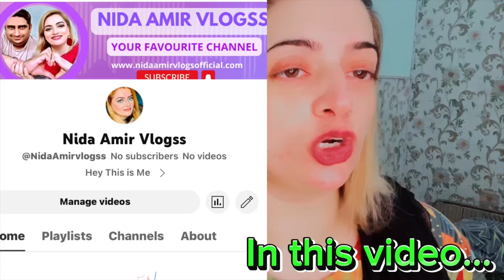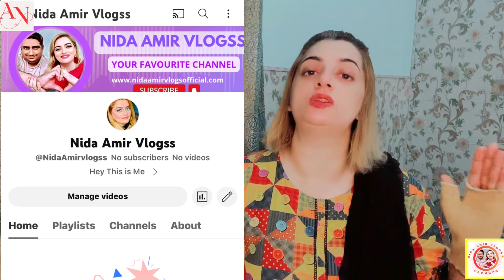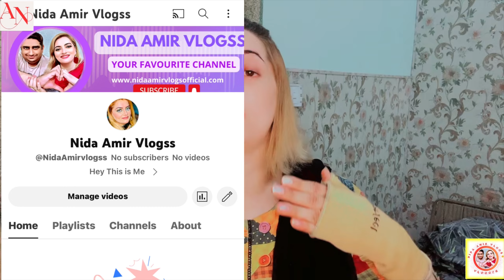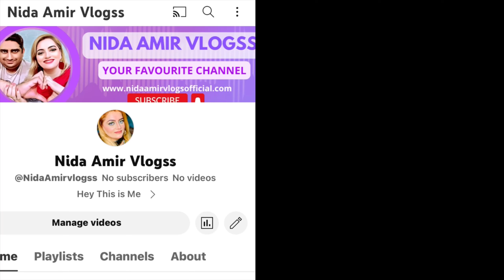Sarson ka saag makki ki roti vlog | Sardiyon ki soghat | Nida Amir Vlogs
Your queries;

saag recipe
sarson ka saag recipe
sarson ka saag banane ka tarika
 saag recipe in urdu hindi
 how to make sarson ka saag
punjabi sarson ka saag recipe
bathua sarson
bathua saag
hindi recipe
 sarson ka saag recipe Pakistani
 saag
how to cook saag
dhabacookingsecrets
 saag in village

Your searches;

healthy food
diet food
healthy diet
 healthy breakfast
 recipe
indian recipes
food recipes
 cooking recipes
 instant recipes
lunch ideas
lunch box
dinner recipes
healthy breakfast ideas
 healthy snacks
healthy junk food
shilpa shetty kundra
shilpa shetty recipes
 ssk recipes
shilpa shetty channel
 dinner ideas

Your searches;

रेसिपी इन हिंदी, वेज रेसिपी हिंदी में
Indian recipe
sarson ka saag kaise banta hai
kunal kapoor
sarson ka saag
punjabi food recipess
punjabi food recipes
punjabi village
makki ki roti recipe in hindi, saag paneer, sarso ko saag
sarso ka saag recipe
sarso ka saag banane ki vidhi
makki ki roti recipe
sarso ka saag makki ki roti
how to make makki ki roti
punjabi sarso ka saag
makki ki roti sarson ka saag
punjabi saag recipe
saag recipe